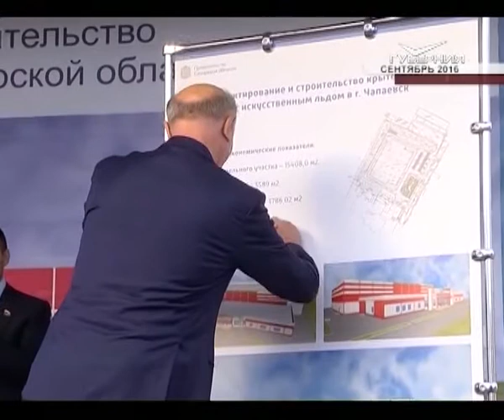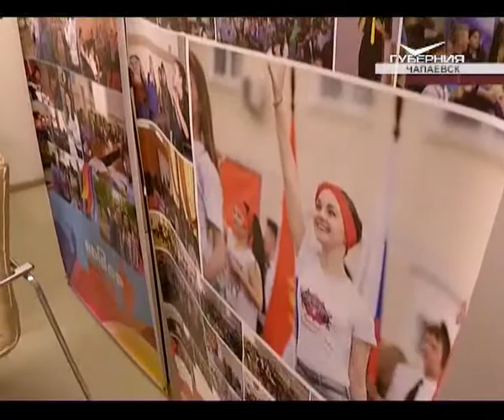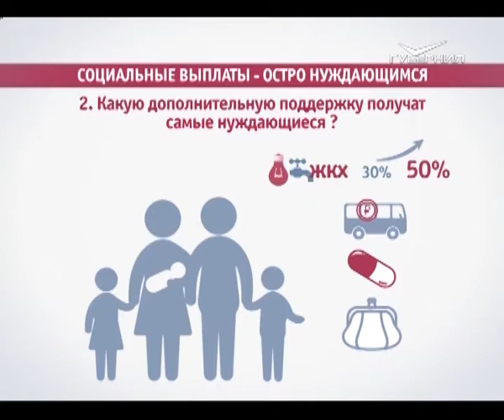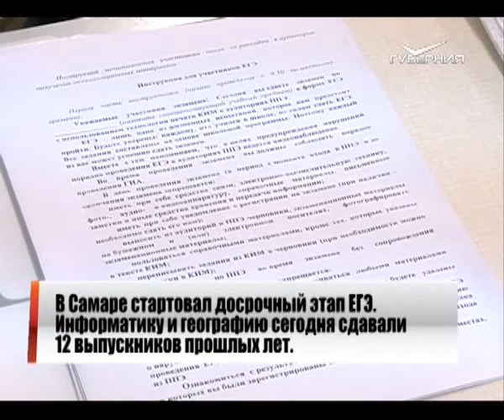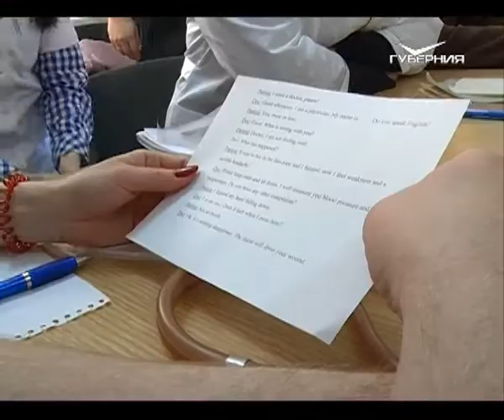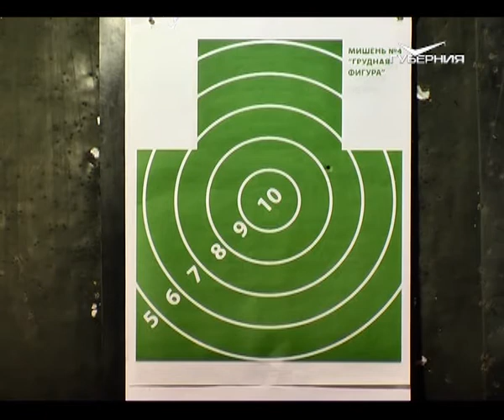Новости Губернии 23.03.2017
Уверенный старт на долгосрочную перспективу. Решением конкурсной комиссии и местных депутатов в Чапаевске определили главу администрации. Какие задачи ставит перед собой новый руководитель и чем должна запомниться эта глава в истории города?

Методом надвижки - на заданное положение. В Самаре начался сбор металлоконструкций Фрунзенского моста. Когда первый пролет займет свое место на опорах, выяснили наши корреспонденты.

Спешат на помощь футболистам и болельщикам. Самарские врачи по-своему готовятся к чемпионату мира. Особенности спортивной медицины и международные требования изучали и наши корреспонденты.